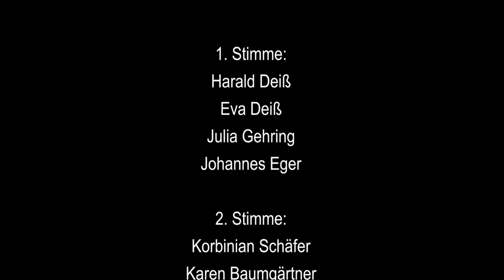Gott segne dich - Posaunenchor Nördlingen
Der Posaunenchor Nördlingen grüßt Sie in diesen Wochen. „Gott segne Sie und Dich!"

Idee, Umsetzung und Schnitt: Johannes Heinrich